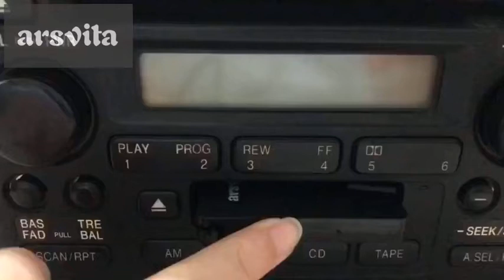Arsvita Car Audio Bluetooth Cassette Receiver, Tape Player Bluetooth 5.0 Cassette to Aux Ada Reviews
This is the best Cassette Player Adapters in the marketplace with cheap price that you can easily afford.
Arsvita Car Audio Bluetooth Cassette Receiver, Tape Player Bluetooth 5.0 Cassette to Aux Adapter Reviews:
【Why do you need me?】When you have a vintage car with a tape player, the cassette Bluetooth receiver will let you continue to enjoy the music on your phone! You don't need to replace or refit your car to avoid destroying his original classic!
【 Premium Sound Quality for Music】The Arsvita Cassette Bluetooth 5.0 receiver is compatible with most smartphones and is ideal for home or car audio systems. This is a box-type Bluetooth receiver for cars or devices that don't have Bluetooth and want to receive Bluetooth signals.Just adjust the audio equalization settings on the player and you'll get the music classics!
【 Easy Control for Music】: You can answer phone calls or control music on the receiver. Change volume, play /pause / skip music, answer calls.Support any phones, tablets, MP3 players, car stereo, headphones, Hi-Fi, portable speaker or other devices equipped with standard Bluetooth tech . Seamlessly transmits stereo audio for high quality sound, making you enjoy your music anywhere and anytime!
【 Extra-Long Play Time 】 : Built-in battery provides up to 8 hours’ play and talk time, 168 hours’ standby time, only takes 1.5 hours to fully charge it.Premium Chip supply more stable and faster transmission with less power consumption, which can represent a superior audio performance to spoil your ear and never feeling boring while driving.
【What You Get:】: 1 Pack Bluetooth 5.0 Receiver Cassette adapter. Product manual and customer service card.

Arsvita Car Audio Bluetooth Cassette Receiver, Tape Player Bluetooth 5.0 Cassette to Aux Adapter